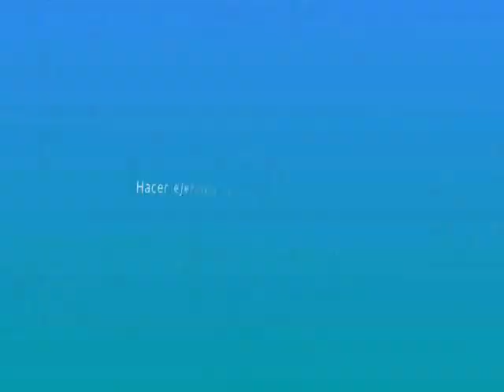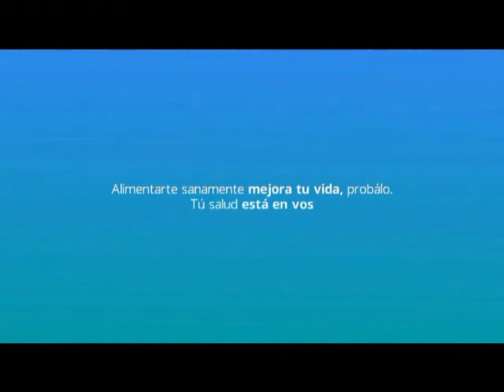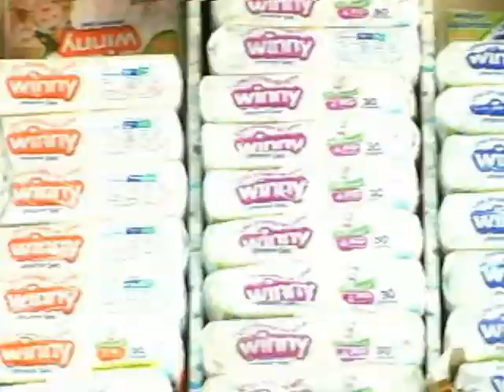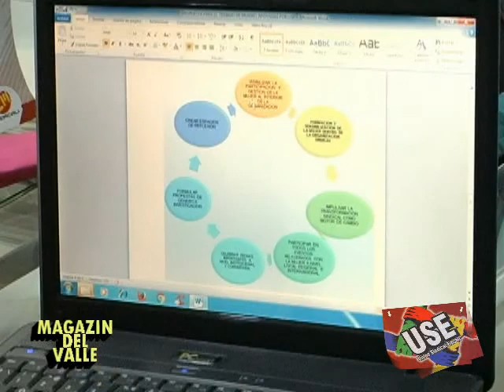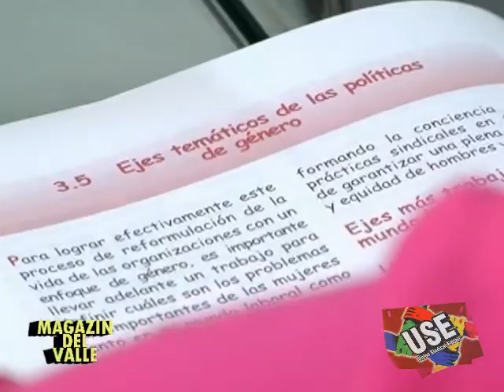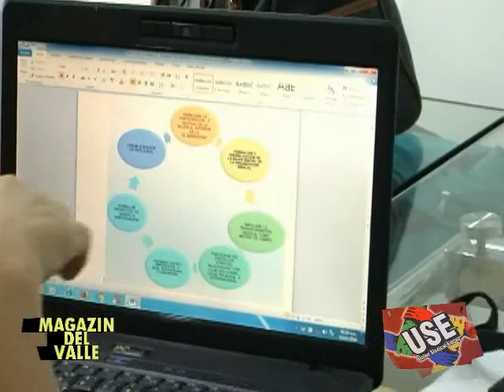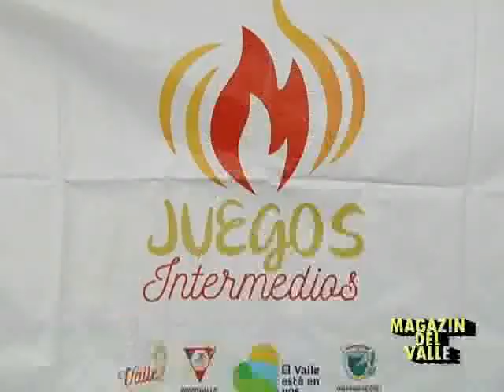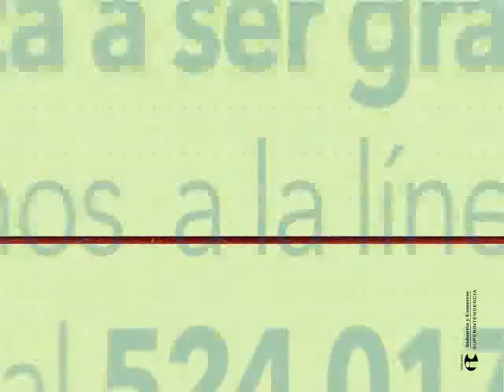MAGAZIN DEL VALLE NOVIEMBRE 6 2016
DEBATE EN EL CONCEJO POR DESMANES DE MOTOCICLISTAS -  COMISIÓN 7 DE SENADO Y CÁMARA EN AUDIENCIA PUBLICA EN CALI, EL PAÍS CAMPEÓN DE LOS JUEGOS INTERMEDIOS VALLE ORO PURO EN FÚTBOL.